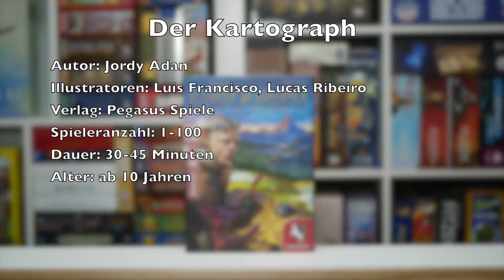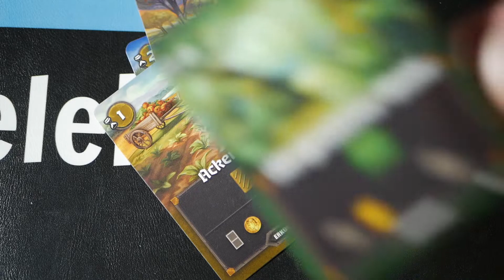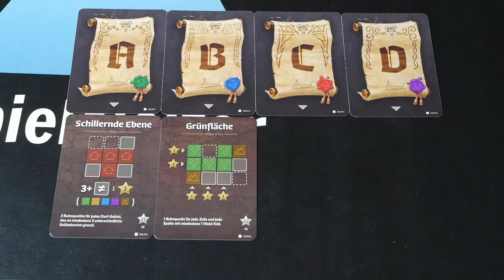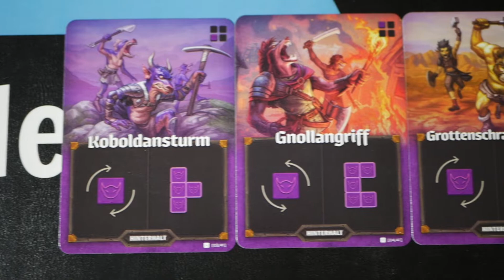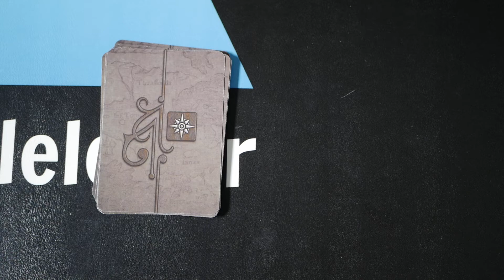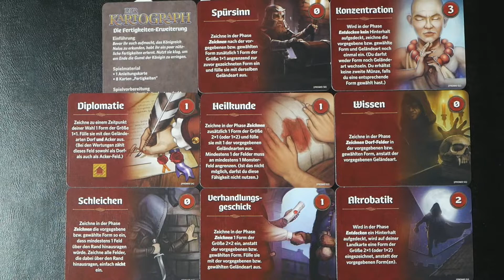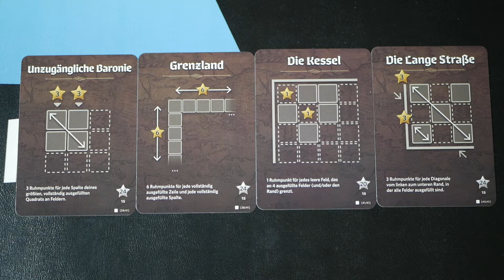Der Kartograph [Pegasus Spiele] - Rezension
Ich bespreche das Flipp&Write-Spiel "Der Kartograph".

Vielen Dank an Pegasus Spiele für die Bereitstellung eines Exemplars.